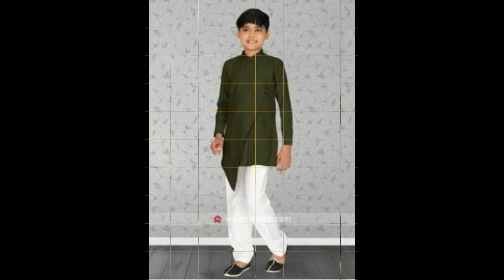New Kurta Design For Boys | Trendy Baby Boy Kurta Design 2023 | Memoona Rubab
Baby Boy Kurta Design
Stylish Kurta Design For Boys
Memoona Rubab

Hope You are like my  Fashion designs in video